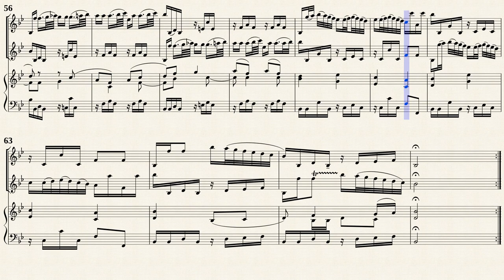Vivaldi, A. _ Triosonata B-Dur, RV 77 [2 Vlns, BC]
Arr. by : Gian Francesco Mahplero
Trio Sonata in B-Dur, RV 77
for 2 Violins and Basso continuo
Transposed for 2 Violins, Viola da gamba and Cembalo
Public Domain